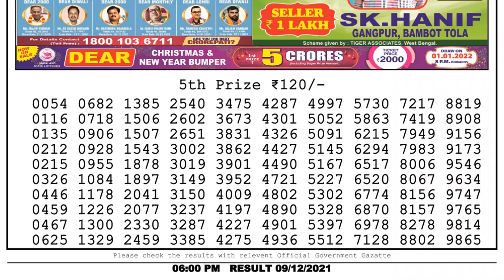NAGALAND STATE LOTTERY 06:00 PM 09/12/2021 LOTTERY SAMBAD RESULT